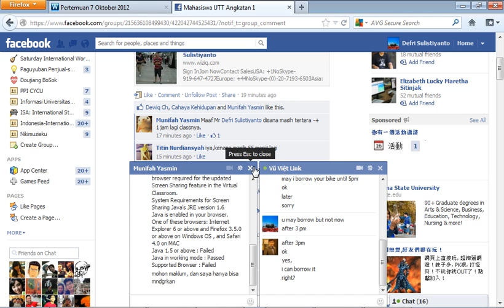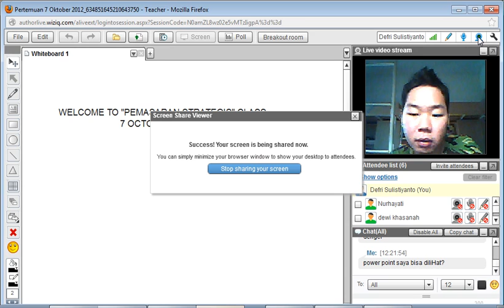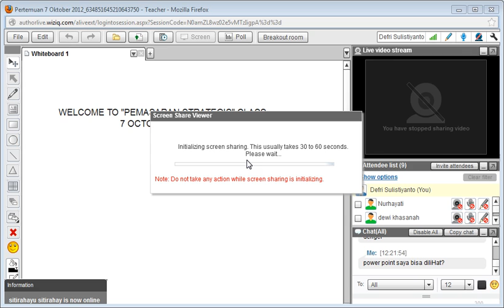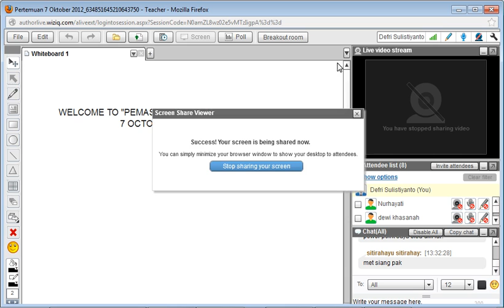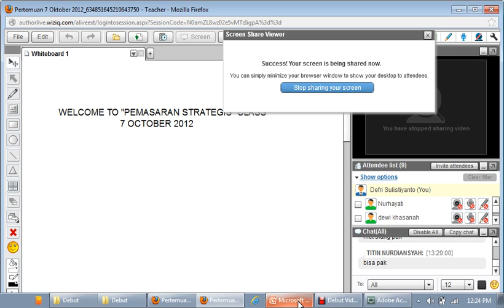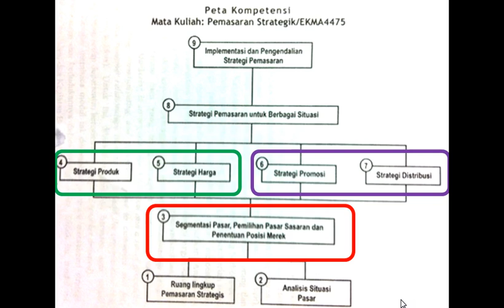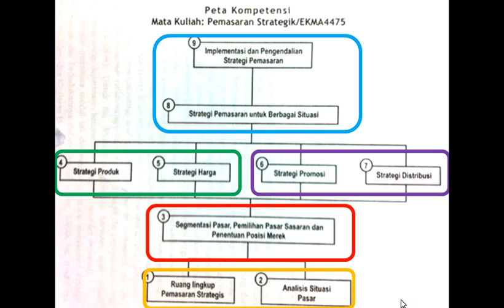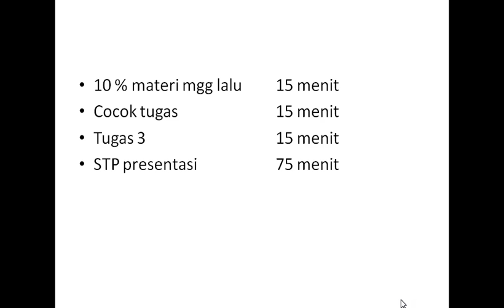Pemasaran Strategik-07/10/2012/Modul3/ Part1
Modul 3: Segmentasi, Targeting, Positioning